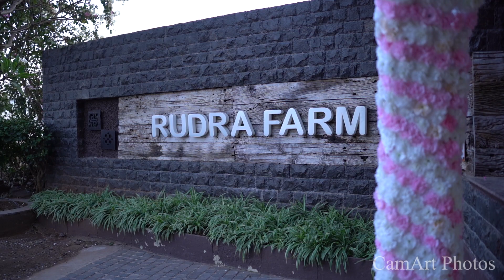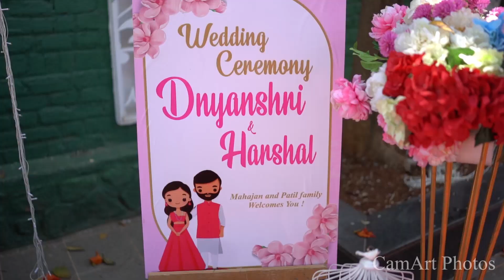Rang maliyela | DnyanShri & Harshal | Marathi Cinematic Wedding 2023 | CamArt photos & Films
प्रेम म्हणजे सोनेरी स्वप्न... या स्वप्नांच्या दुनियेत घडणार सफर दोन जीवांची. जेव्हा साद ऐकू येणार प्रेमाची. 💕